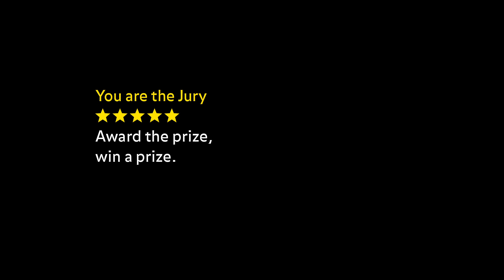Saskia Rosendahl, actress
Saskia Rosendahl for "Lore" | Festival del film Locarno | Prix du Public UBS 2012

Directed by Michele Jannuzzi and Lorenzo Buccella. Photography by Giona Pellegrini. Editing by Alberto Meroni. Clapping by Nick Norton-Smith. Sound by Riccardo Studer. Produced by Jannuzzi Smith.